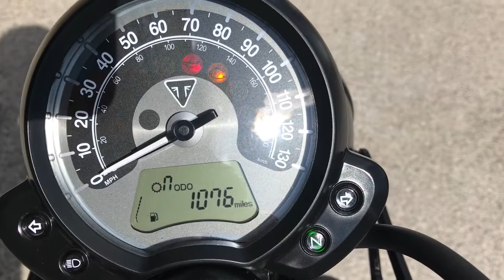Triumph Street Scrambler 900 2018